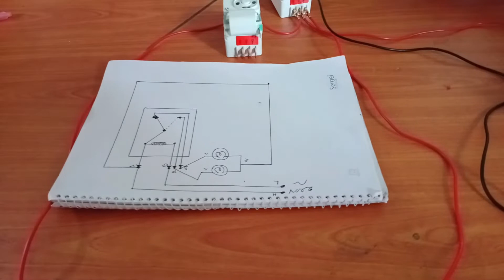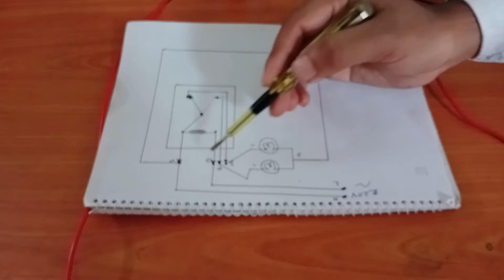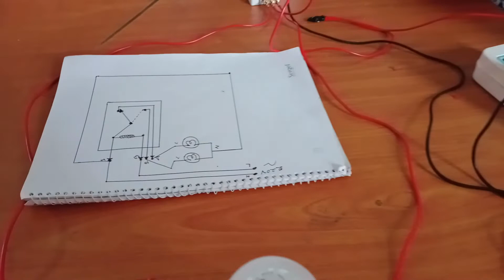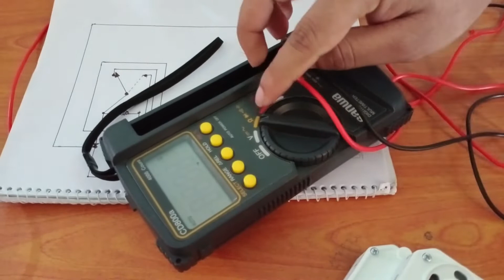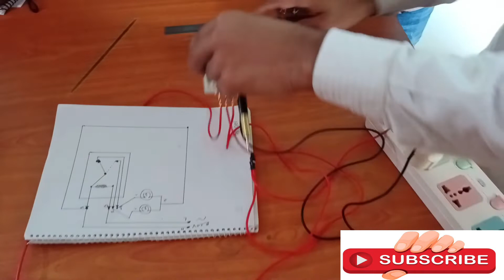How to connect non frost fridge Timer. নন-ফ্রস্ট ফ্রিজের টাইমারের সহজই সংযোগ শিখুন।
কিভাবে নন-ফ্রস্ট ফ্রিজের টাইমার সংযোগ দিবেন তার খুব সহজ পদ্ধতি শিখানোর চেষ্টা করেছি।